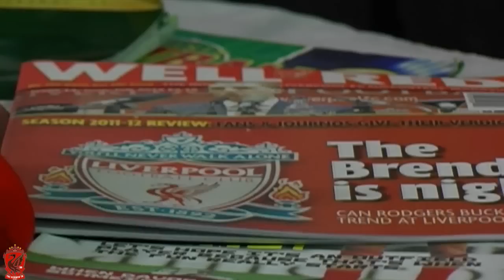Sigurdsson, Diame and Sturridge to LFC? (Summer 2012 Transfer Spec)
The summer transfer speculation begins here as The Redmen TV look at the latest facts, rumours and frightening speculation concerning Liverpool FC. Is Gylfi Sigurdsson a definite? Is Mohamed Diame coming on a free? Will Rodgers raid Chelsea for Daniel Sturridge and Kalou, or will Gaston Ramirez and "The Great Dane" Niclas Bendtner be on their way to Anfield?